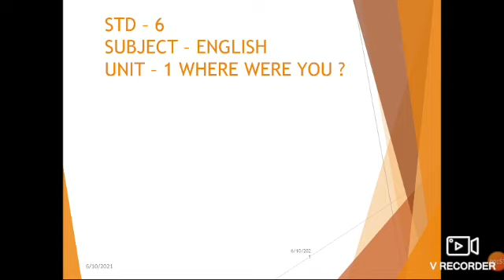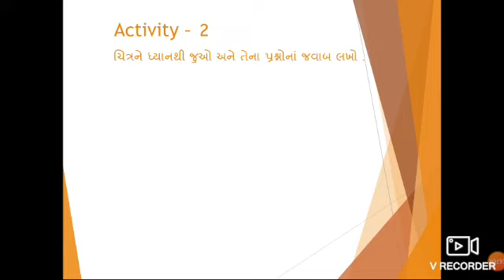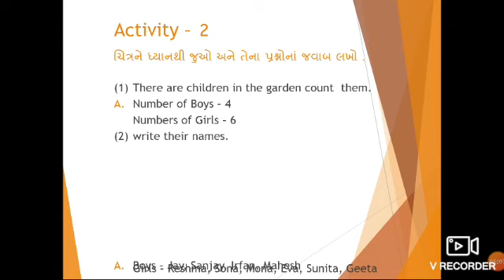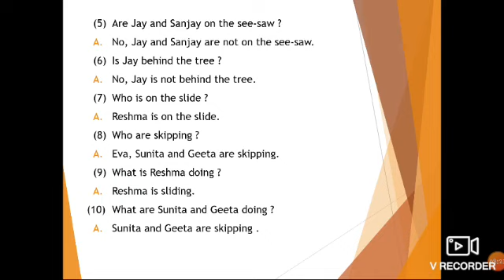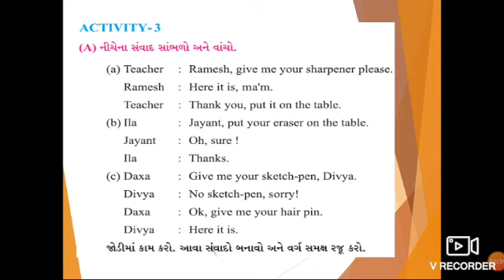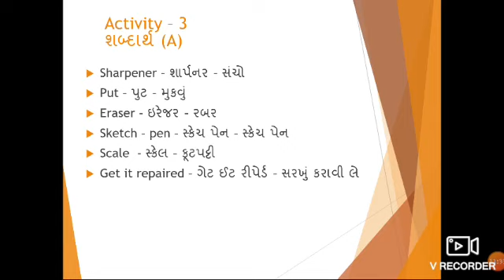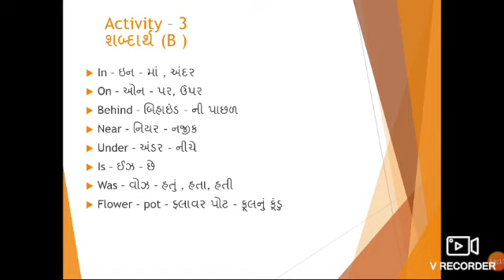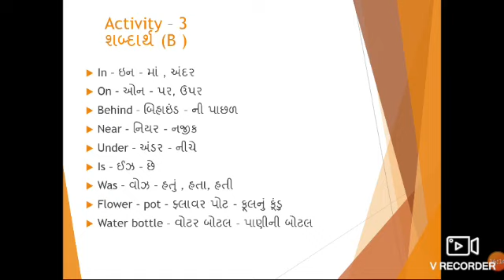std-6 sub- English unit-1